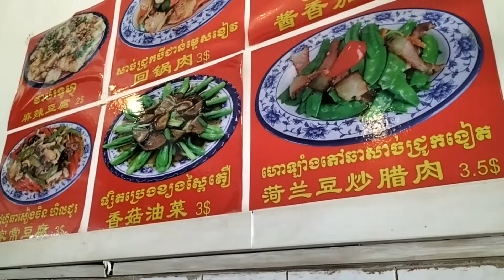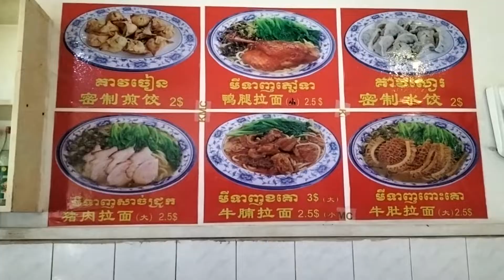Beijing Ramen (北京拉麵大王) Near Orussey Market. Very Good Price & Size is Big!!